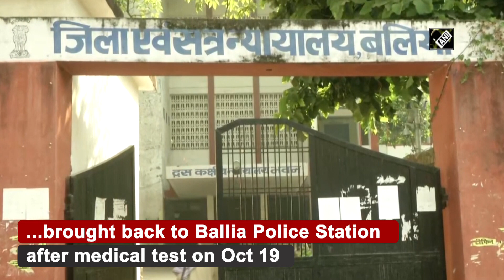Ballia firing incident: Main accused Dhirendra Singh to be produced in district Court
Ballia (UP), Oct 19 (ANI): The main accused of Ballia firing incident Dhirendra Singh brought back to Ballia Police Station after medical test on October 19. He was arrested by Uttar Pradesh STF on October 18 in Lucknow. He will be produced in district court today. A man died after bullets were fired during meeting for allotment of shops under govt quota. The mishap took place in Durjanpur village of Ballia district on October 15.